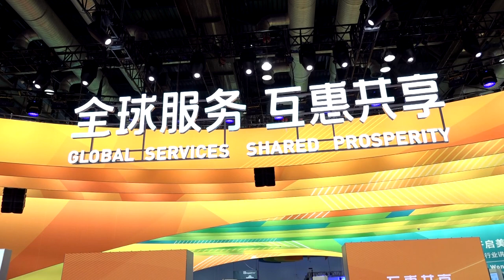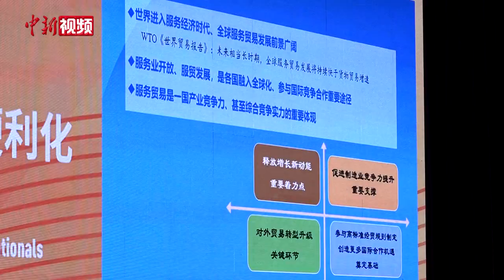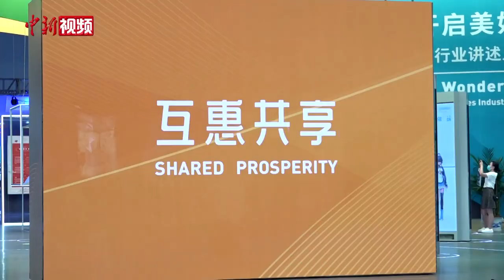跨国公司在中外服务贸易中扮演何种角色？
9月5日，2020年中国国际服务贸易交易会举行了多场高峰论坛。国务院发展研究中心副主任张军扩在发言中表示，推动服务贸易便利化是全球新一轮国际经贸规则重构的焦点。他强调，跨国公司是连接中国与世界服务贸易发展的重要桥梁。